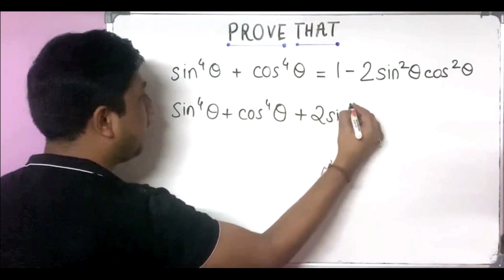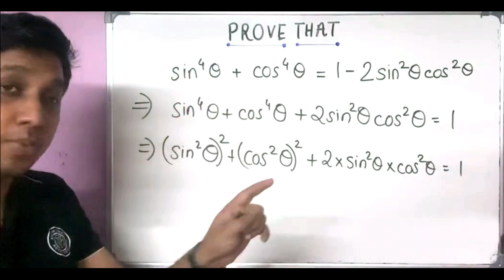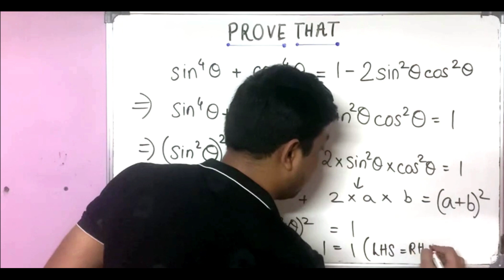Trigonometry "PROVING WALE" Problems -3